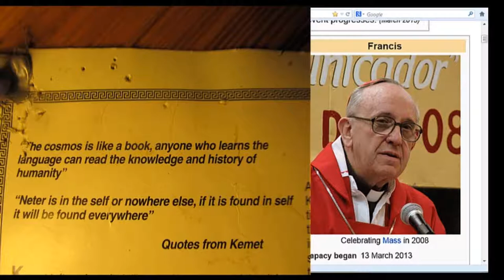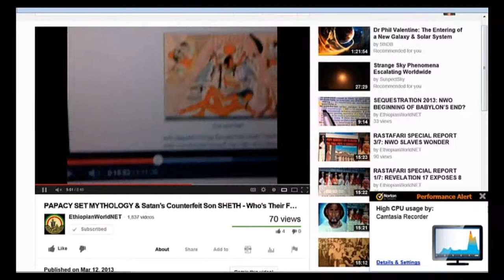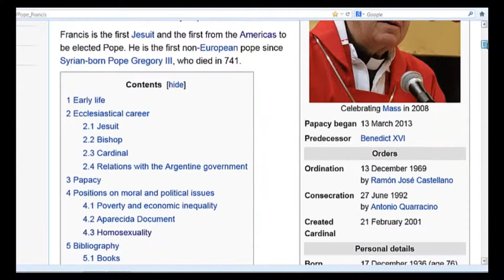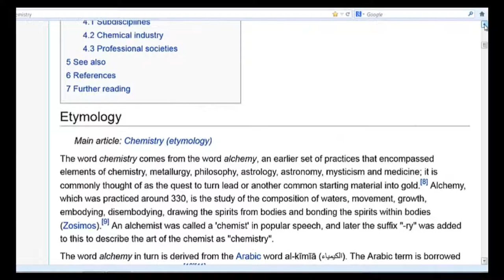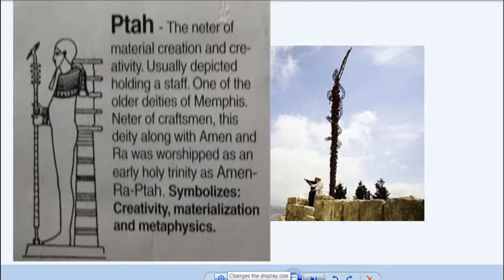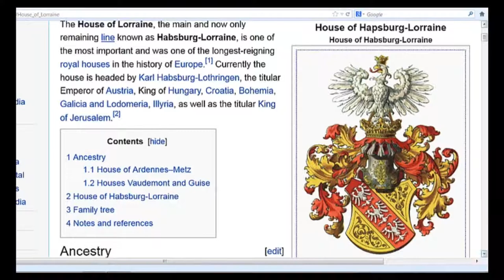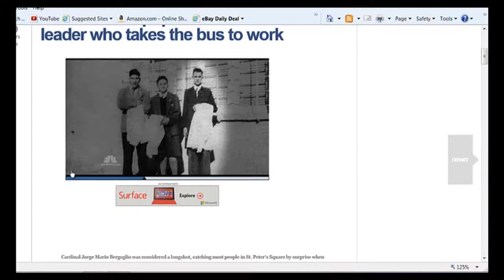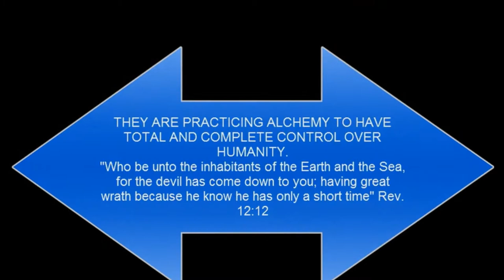BREAKING NEWS: THEY LIED TO US. MEET THE REAL POPE FRANCIS I. HOLY EMPEROR OF ROME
THE MEDIA AND THE VATICAN HAS LAUNCHED A CAMPAIGN TO TRICK THE PEOPLE INTO BELIEVING THAT THE NEW POPE CHOSE HIS NAME FOR FRANCIS OF ASSASI, BUT IT IS ALIE.. MEET THE REAL POPE FRNCIS, HOLY EMPEROR OF ROME, KING OF THE ROMANS WHO THE NEW POPE IS NAMED AFTER.. GET THE EVIDENCE HERE